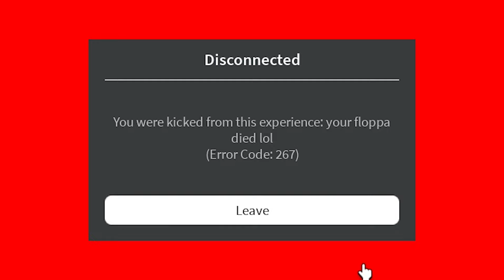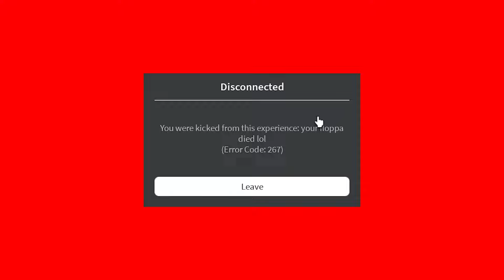Raise A Floppa 2 What Happened if you REBIRTH but your Floppa Died ..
I try to rebirth in Raise A Floppa 2 but my Floppa die .. Let's see what happened LOLOLOL .. also when update for raise a floppa 2 ..